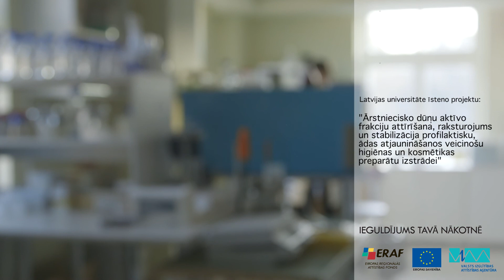Pētījums: Latvijas dūņas - eksportspējīga kosmētika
Latvijas Universitāte īsteno projektu "Ārstniecisko dūņu aktīvo frakciju attīrīšana, raksturojums un stabilizācija profilaktisku, ādas atjaunināšanos veicinošu higiēnas un kosmētikas preparātu izstrādei".

Tā laikā tiek pētītas Latvijas medicīniskās dūņas (peloīda, raksturojot to ādas aizsardzības un atjaunināšanās veicināšanas potenciālu, lai radītu jaunus ādas kopšanas produktus un palielinātu Latvijas kosmētikas ražotāju konkurētspēju.

Projekta darbības laiks: 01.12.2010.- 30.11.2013.

Struktūrfondu aktivitātes izglītībā un zinātnē administrē Izglītības un zinātnes ministrija sadarbībā ar Valsts izglītības attīstības aģentūru. Papildu informācija par šo un citiem projektiem